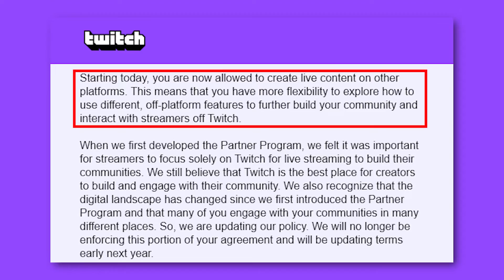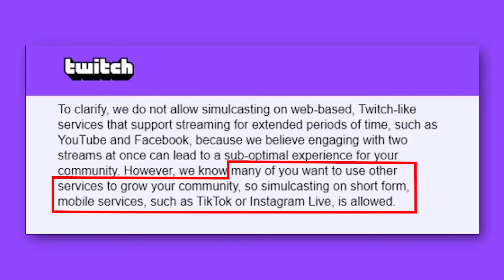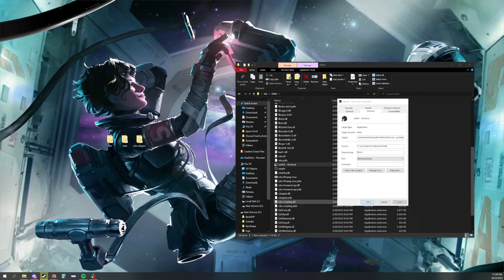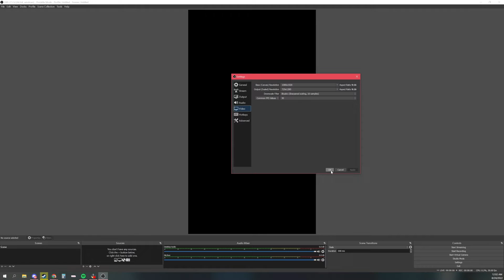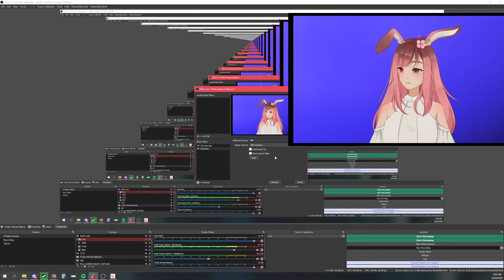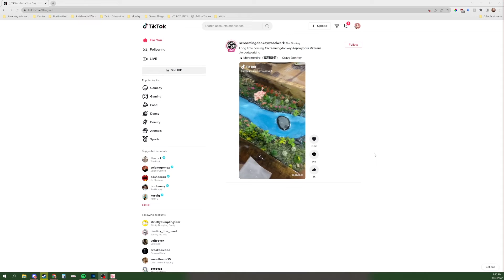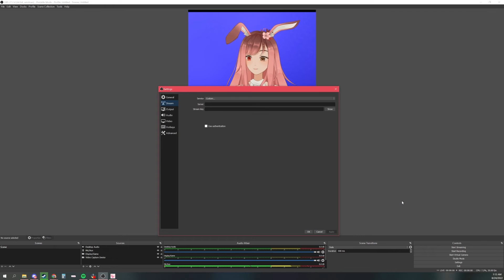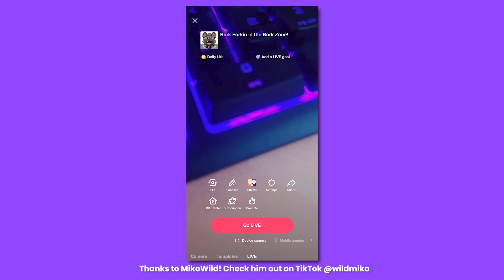How to Go LIVE on TikTok and Twitch | With and Without Stream Key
BREAKING NEWS! Twitch is allowing Partners to simulcast to non web-based services like TikTok Live and Instagram Live. We break down the four ways you can take advantage of this policy change, with OR without a TikTok OBS stream key.

If you're a Twitch Partner looking for a TikTok stream key, we can help you out! Fill out this form

TIMESTAMPS:
0:00 - What Exactly Did Twitch Change?
1:30 - Your Four Options To Simulcast to TikTok and Twitch
1:44 - Stream to TikTok and Twitch With a Stream Key
7:30 - How To Get a Stream Key
7:55 - Stream to TikTok and Twitch With Your Phone Facing Yourself
8:13 - Stream to TikTok and Twitch With Single Monitor Setup
8:59 - Stream to TikTok and Twitch With Dual Monitor Setup
9:50 - Take Advantage and Get a Stream Key!